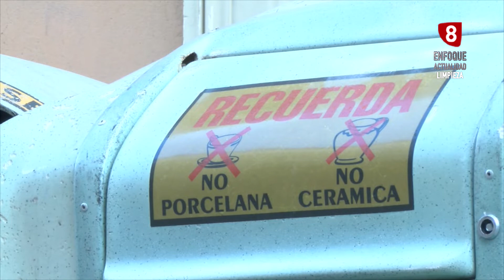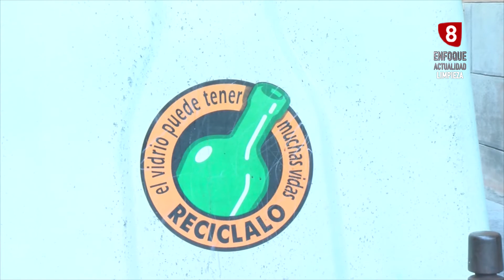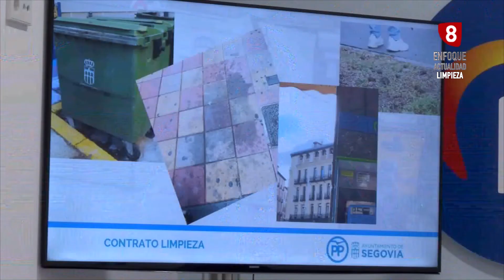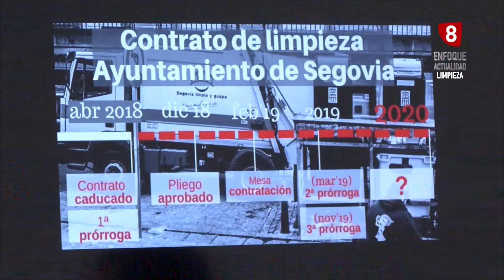Enfoque de Actualidad Limpieza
Enfoque de actualidad analiza el servicio de limpieza en la ciudad, y el futuro contrato. Participan Ángel Galindo, concejal de Medio Ambiente, Pablo Pérez, portavoz del PP, y Miguel de Santos, presidente del Comité de Empresa